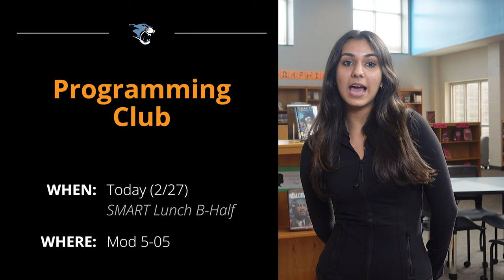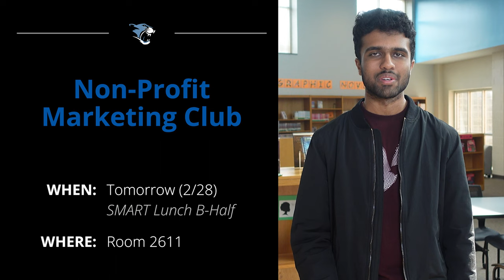Catamount TV — February 27th, 2023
Welcome to the twenty-second official video announcements of Panther Creek High School.

Today's announcements are presented by Tanya Chathey, and Aneesh Gottimukkala.

Catamount TV Team:
Executive Director - Jean-Luis Gracia
Catamount TV Advisor - Sharon Purucker
and the incredible Catamount TV team!